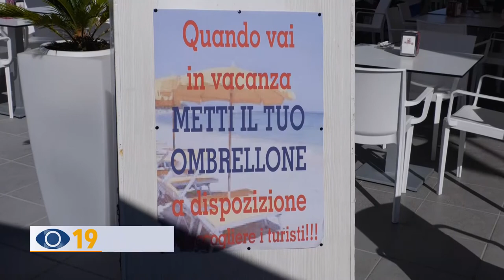Vacanze: gli italiani scelgono il mare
Scoppia la voglia di vacanza. Per le agenzie però diventa sempre più difficile prenotare soprattutto nelle località più rinomate. Tutto esaurito in Puglia e Sardegna.